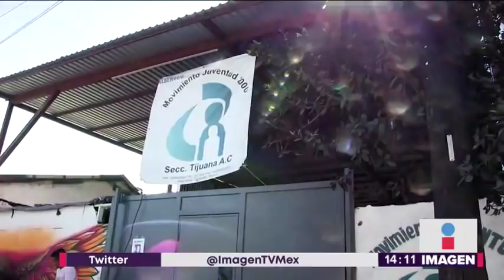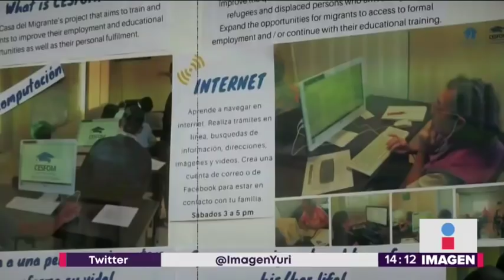Tijuana, donde se quedan los migrantes que no llegan a Estados Unidos | Noticias con Yuriria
Tijuana, la ciudad donde se quedan los migrantes centroamericanos que quieren entrar a Estados Unidos.